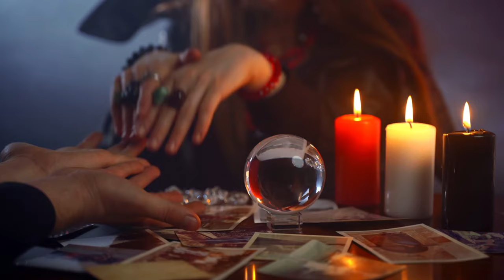Most Haunted Places in Goa That Will Give You Chills! {Never Heard This Places} 2024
🔥 Do you dare to explore the eerie legends of Goa? 😱 Discover hidden gems and lesser-known destinations that will give you goosebumps! From the abandoned Ghost Hotel in Agonda to the haunted Banyan tree in Saliga, journey through time and unravel the spine-chilling stories that have made these places notorious.

Join us as we delve into the paranormal activities at the Rodriguez Home in Veroa, the ghostly cries along Bacol Road, and the mysterious events along the infamous NH17. Experience the haunting beauty of the Char Kay pillars and the ghostly allure of Palasio Doo Mansion. Explore the supernatural depths of Arambol Sweetwater Lake and the eerie corridors of Cabo dama Fort. Uncover the spectral secrets of Nosa Seora de Penha de Franca Church and the haunted road stretch behind the Church of Our Lady of Snow in Raga.

🌟 Ready for a thrilling journey through Goa's haunted history? Hit play now and immerse yourself in a world where history and mystery collide! 🌟

CHAPTERS:
00:00 - Intro
00:20 - Ghost Hotel
01:07 - Saligao Village
01:57 - Rodrigues House
02:43 - Baga-Calangute Road
03:34 - NH17
04:23 - The Four Pillars
05:17 - Palacio do Deao
06:03 - Arambol Sweet Water Lake
08:04 - Cabo De Rama Fort
09:03 - Nossa Senhora de Penha de Franca Church
09:56 - Igorskimand Road
10:12 - Paranormal Activity According to Legend